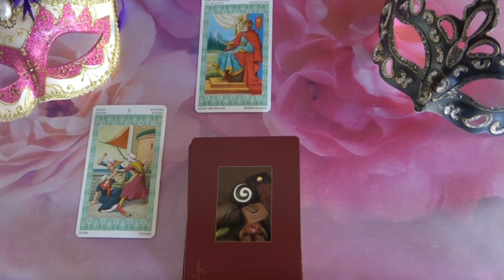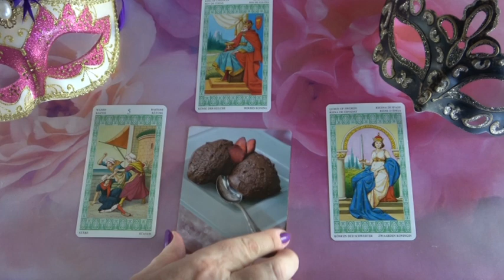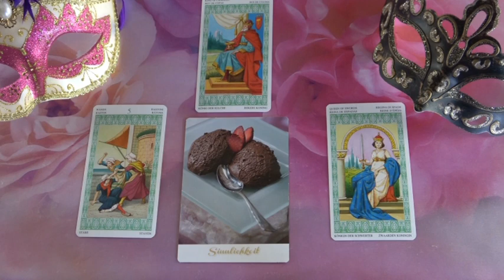??? Jóslás Augusztus 24-én "Valamit eltitkol."